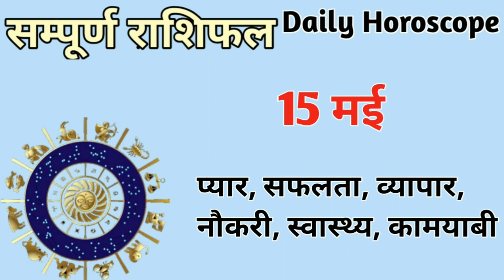15 मई 12 राशियों का सम्पूर्ण राशिफल होंगे बड़े बदलाव अभी देखें वीडियो